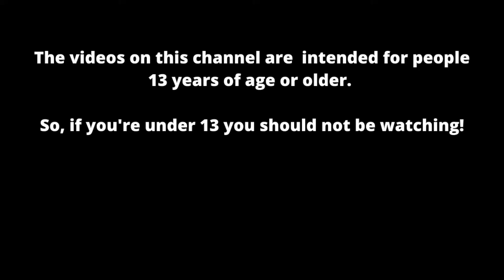GROWLITHE BIOLOGY! POKEMON SPEED DRAWING! How to draw the OG fire Pokemon Growlithe in pen!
Yoyoyo wassup! This vid shows the biology and a speed drawing I did of Growlithe! I hope you like the vid and, as always, you know I wish you the best!  HOLLA!   -Bulbamon   P.S. If you want to write to me or shoot me some mail or a package send it to:
                                                     Bulbamon

Here's a link to the Pokemon eBay store

Here's a link to my main eBay store

ALSO, if you ever buy anything from eBay or Amazon you can help support me and the channel at no cost to you buy clicking through one of these links first!
Amazon Ebay

Rode NT1KIT Cardioid Condenser Microphone Package

Focusrite Scarlett Solo (3rd Gen) USB Audio Interface with Pro Tools

Audio-Technica ATH-M50X Professional Studio Monitor Headphones, Black, Professional Grade, Critically Acclaimed, with Detachable Cable